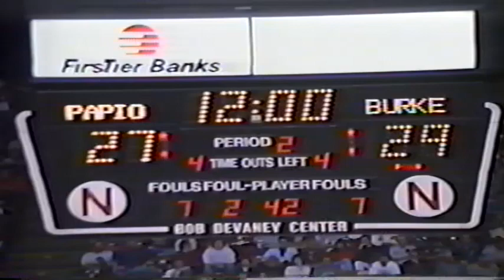1993 NSAA Class A Boys State Basketball Championship: Omaha Burke vs Papillion-LaVista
The Omaha Burke Bulldogs take on the Papillion-LaVista Monarchs for the Class A basketball championship at the Bob Devaney Sports Center in Lincoln.